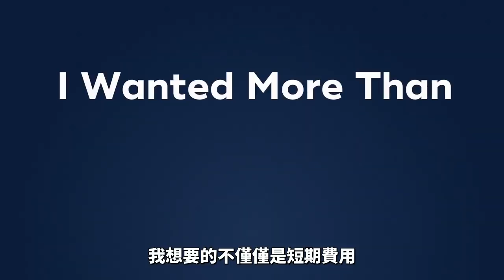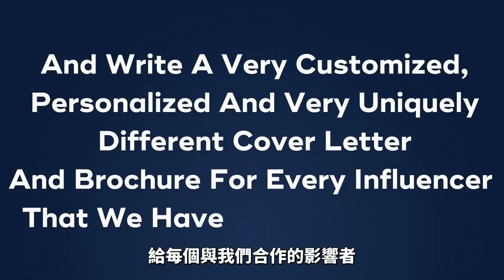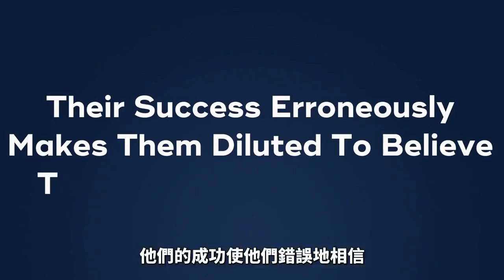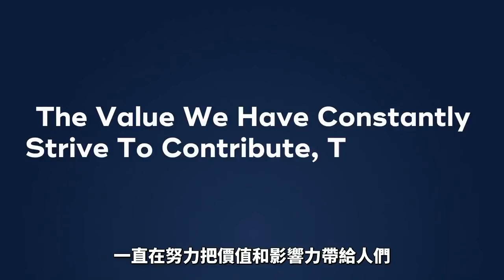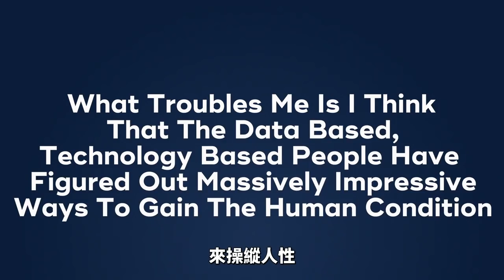薪資最高的行銷顧問的商業秘密 | 傑伊·亞伯拉罕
傑伊·亞伯拉罕是一位行銷傳奇人物，他曾經給上萬家企業做過咨詢。他被譽為217億美元的男人。他的作品影響了幾乎所有的網路行銷人。

想知道更多有關DanLok書籍和課程的詳情，請瀏覽：
DanLokShop.com

Dan Lok 憑著他在獲得財務自信方面的專業知識，在社交媒體上聚集了超過17億次的關注量。

- 而且他也是一位風險投資家，目前他正在評估著教育機構，新媒體和軟件方面的市場收購。

另外，作為全球最具權威的董事會 —— DRAGON 100的董事長，Dan Lok 也在尋求機會為少數族裔創始人和新興創業家提供資金。
無論是在道場上的訓練，抑或是董事會議廳裡的談判，Dan Lok都是同樣地積極進取。為此他獲得了「亞洲之龍」的稱號。

這影片是關於薪資最高的行銷顧問的商業秘密 | 傑伊·亞伯拉罕